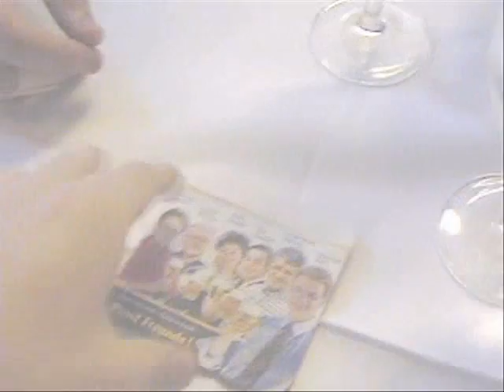Brian in Germany!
Summer of 2002, Brian (with the help of James) sums up the trip in Germany so far.